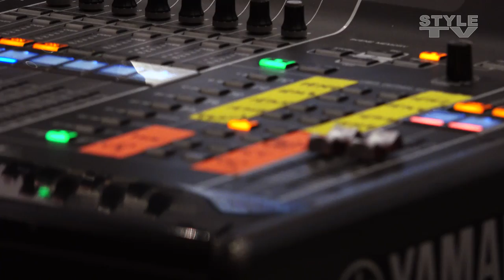Новая волна 2016. New Wave Fashion Week 2016. Sochi. Подготовка. 2 дня до конкурса.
Последние репетиции перед конкурсом